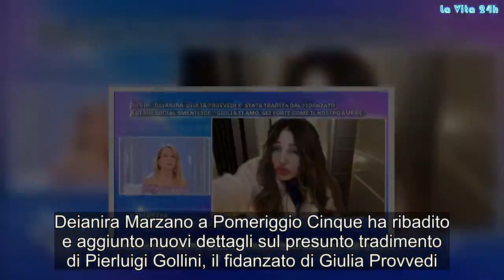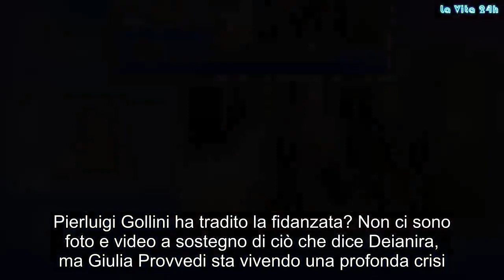Deianira Marzano conferma il presunto tradimento di Pierluigi Gollini ai danni di Giulia Provvedi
Deianira Marzano a Pomeriggio Cinque ha ribadito e aggiunto nuovi dettagli sul presunto tradimento di Pierluigi Gollini, il fidanzato di Giulia Provvedi. Ecco che cosa ha detto l’influencer.

Grande Fratello Vip, Giulia Provvedi tradita dal fidanzato?
Il gossip circolava in rete già da un po’. A portarlo da Alfonso Signorini è stata l’influencer Deianira Marzano, la quale ha detto di aver visto all’Hollywood di Milano Pierluigi Gollini che ci provava con diverse ragazze fino a lasciare la discoteca in compagnia di una bruna.

Giulia Provvedi è stata informata di tutto questo nell’ultima puntata del Grande Fratello Vip. Pierluigi Gollini ha tradito la fidanzata? Non ci sono foto e video a sostegno di ciò che dice Deianira, ma Giulia Provvedi sta vivendo una profonda crisi.

Pomeriggio Cinque, Deianira Marzano conferma e aggiunge altri dettagli sul presunto tradimento di Gollini
Deianira Marzano è intervenuta attraverso un videomessaggio a Pomeriggio Cinque. In questo video, la blogger ha ribadito di aver visto il portiere dell’Atalanta flirtare con diverse ragazze all’interno della discoteca e di averlo visto incappucciarsi e uscire con una di queste. Non solo, ma quando poi ha reso pubblica la vicenda ha ricevuto una serie di messaggi di altre donne che parlavano in modo non molto carino del ragazzo. Deianira ha anche aggiunto che erano presenti molti vip che possono intervenire e confermare tutto.

Giulia Provvedi e Pierluigi Gollini al capolinea?
Pierluigi entrerà in casa per affrontare l’argomento? Giulia sta vivendo delle crisi di pianto molto forti, mentre lui, dopo il dibattito della scorsa puntata, ha postato una frase su Instagram:

Giulia sei fortissima! Così come lo è il nostro amore, ti amo e non vedo l’ora di riabbracciarti, io ti aspetto.

Che cosa succederà tra Giulia Provvedi e Pierluigi Gollini? Gossip, # LaVita24h,